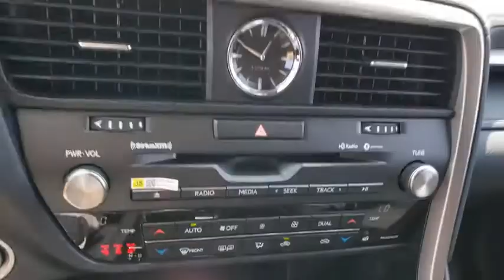2020 LEXUS RX350 Las Vegas, Henderson, St. George, Cedar City, Summerlin, NV 0H200671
BLACK New 2020 LEXUS RX350 available in Las Vegas, Nevada at Lexus of Henderson. Servicing the Henderson, St. George, Cedar City, Summerlin, NV area.
2020 LEXUS RX350 RX 350 - Stock#: 0H200671 - VIN#: 2T2AZMAA8LC180097